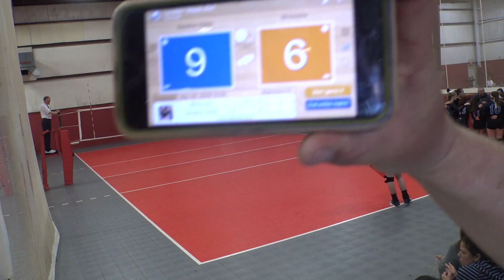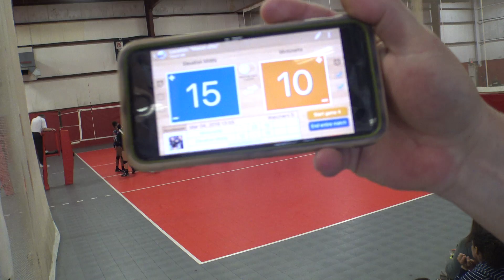Elevation Middy 2018 NC 3/4 Match 7 Set 3 15-10